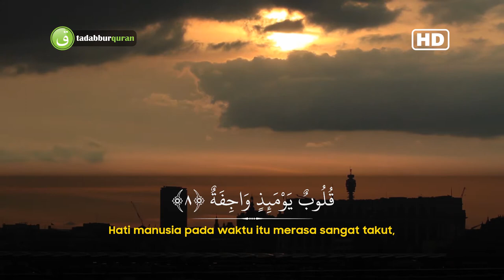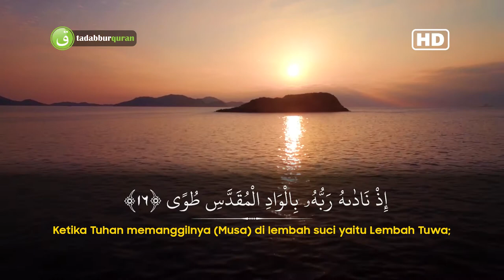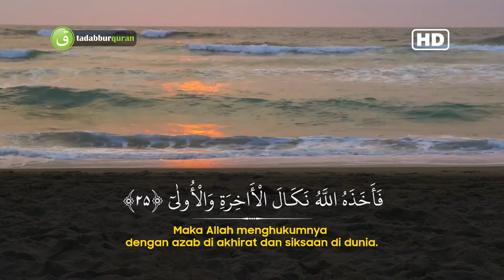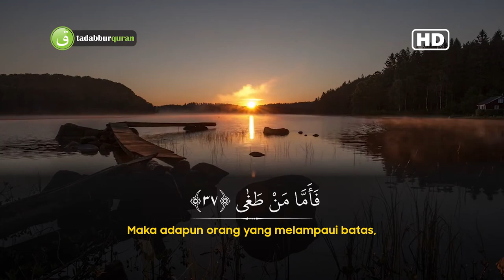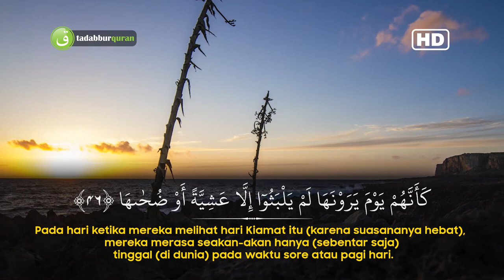Tadabbur Surah An Nazi'at سورة النّازعات - Salim Al Ruwaili [ Full HD ]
Tadabbur Quran 114

Bacaan Surah An Nazi'at سورة النّازعات Merdu Menyentuh Hati
Tilawah Surah An-Nazi'at' lengkap dengan terjemahan Indonesian Islamic Affairs Ministry
Video Murottal Salim Al Ruwaili Surah An Naziat dengan kualitas HD